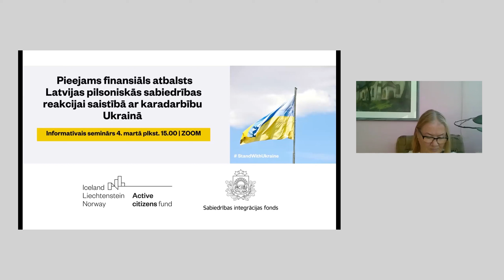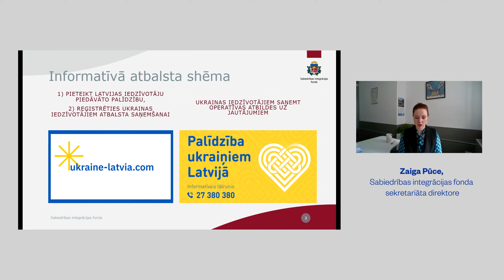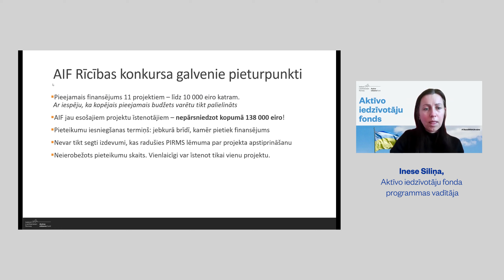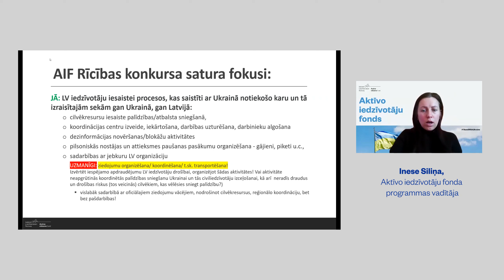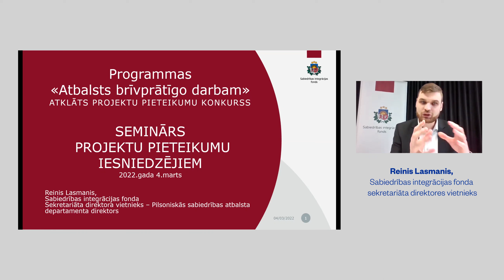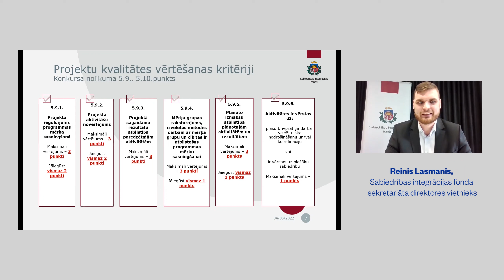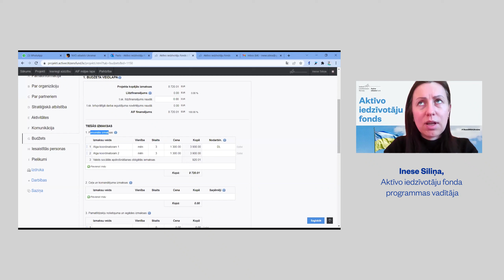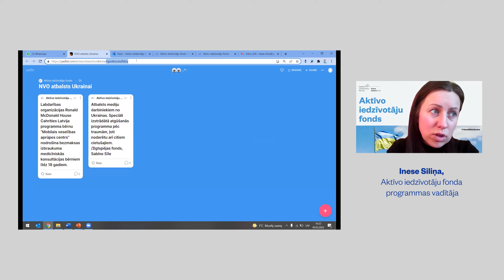Informatīvais seminārs par atbalstu NVO iesaistei Ukrainas krīzes risināšanā (04.03.2022.)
Pasākuma laikā:

- Aktīvo iedzīvotāju fonda pārstāvji informēs par AIF Rīcības projektiem, kuru ietvaros iespējams saņemt atbalstu līdz 10 000 eiro Latvijas pilsoniskās sabiedrības iesaistei un koordinēšanai, dažādu piketu un demonstrāciju organizēšanai un norisei, brīvprātīgā darba koordinēšanai, finansējuma vākšanas kampaņām, interešu pārstāvības aktivitātēm un citām pilsoniski aktīvām darbībām.

- Sabiedrības integrācijas fonds sniegs informāciju par projektu konkursu “Brīvprātīgā darba atbalstam”. Projektu īstenotājiem būs iespēja saņemt atbalstu līdz 10 000 eiro brīvprātīgā darba aktivitātēm, lai palīdzētu koordinēt atbalstu un palīdzības sniegšanu Ukrainai un Ukrainas bēgļiem.